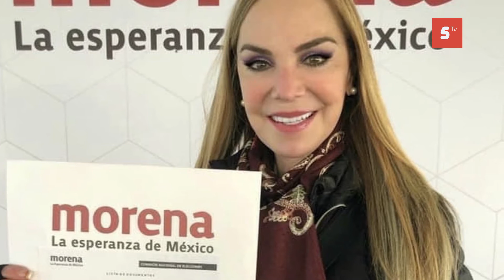Votantes dan espalda a artistas que se postularon para algún puesto político en elecciones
Votantes le dan la espalda a artistas que se postularon para algún puesto político en las elecciones del domingo 6 de junio.